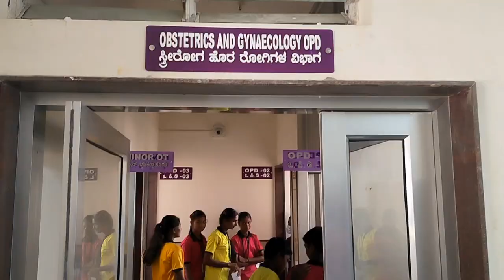FREE HEALTH CAMP ON LATE SMT.SHANTAMMA'S BIRTH ANNIVERSARY AT S.R.PATIL HOSPITAL 🏥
ORGANISED A FREE HEALTH CAMP IN THE MEMORY  OF LATE SMT.SHANTAMMAS BIRTH ANNIVERSARY AT S.R.PATIL.HOSPITAL